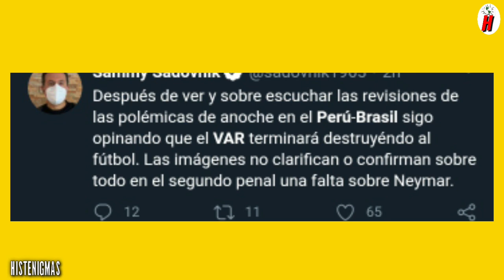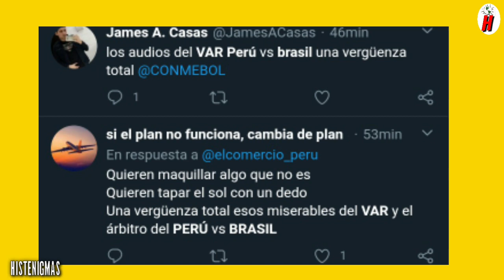Las conversaciones del VAR del Perú ante Brasil solo Confirman que el VAR Tambien se equivoca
Se confirma que el VAR a pesar de tener 10 camaras se puede equivocar como sucedio con el penal a Neymar esto que cometio Carlos Zambrano un penal que no tuvo que ser cobrado. Julio Bascuñan al final tuvo menos culpa que el var y esto fue lo que ae vió en las camaras. La selección peruana se quedó con un punto en esta dos fechas. A esperar a noviembre para sumar por que con Brasil por las polemicas no se pudo.

Se revela las conversaciones de VAR con el arbitro Julio Bascuñan y sus decisiones en el Perú ante Brasil

Perú vs Brasil 2-4
Perú 2-4 Brasil
Clasificatorias al mundial de Qatar 2022

Este canal informa sobre las noticias del momento con su propia edición y narración